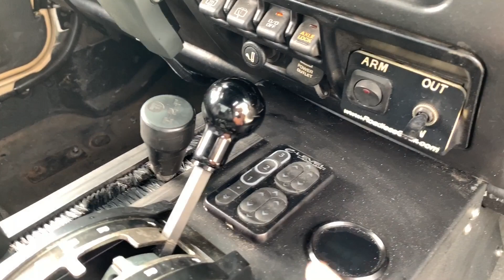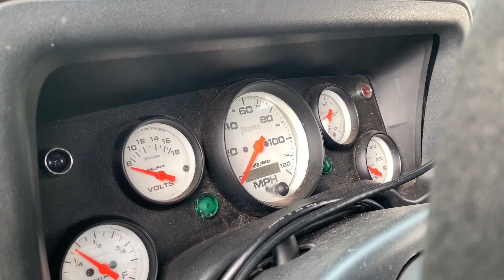El Mejor Wrangler LJ Overland de la Florida | TJ unlimited Overland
🚨 Nuevo Video → Jeep Wrangler VS Land Cruiser 🔫 🚨 Gracias por el Apoyo que me han dado en estos videos de Jeeps en Español, Si no estan Subscritos a nuestro canal todavía háganlo, no se van a arrepentir